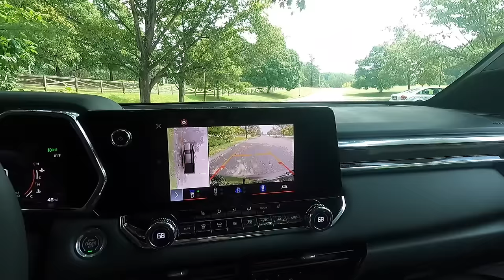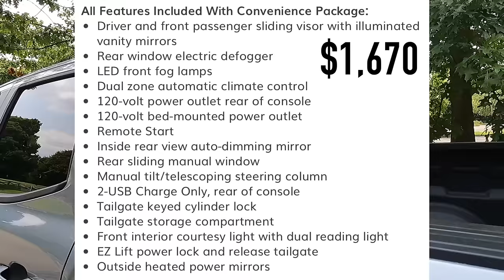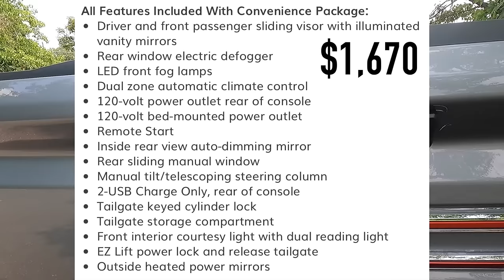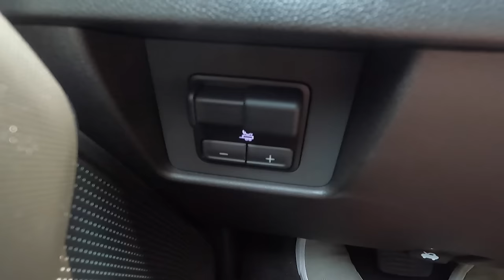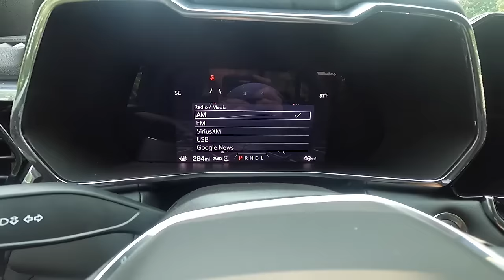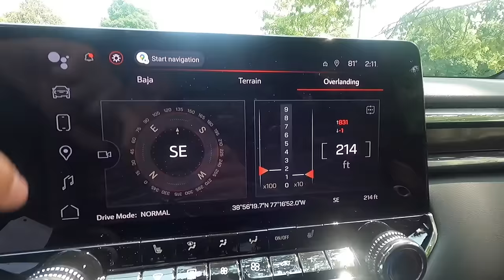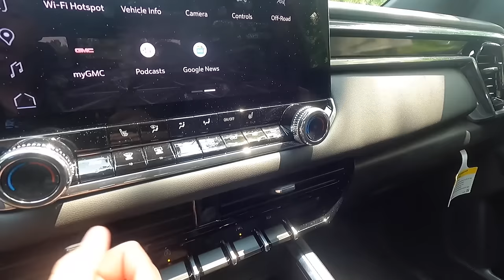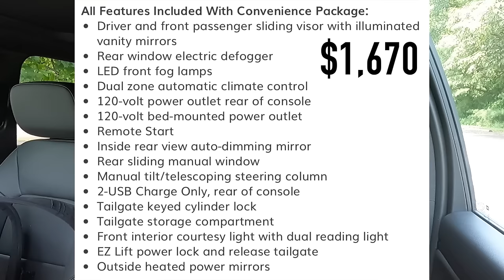2023 GMC Canyon Elevation - The Best Value Mid Size Truck?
In this video, I review the 2023 GMC Canyon Elevation...